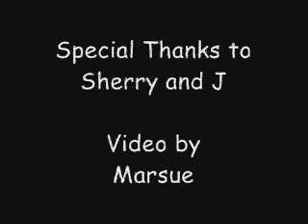Java Man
Ted King's love of coffee is shown in his major roles.